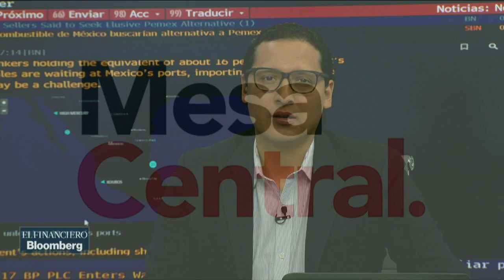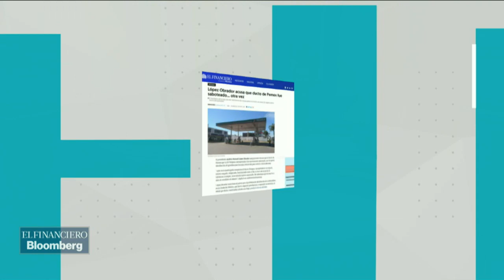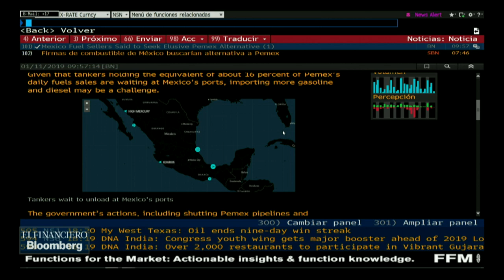Firmas de combustible en México buscan alternativa a Pemex para combatir desabasto de gasolina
Isaid Mera, Gonzalo Soto y Atzayaelh Torres, con el análisis.